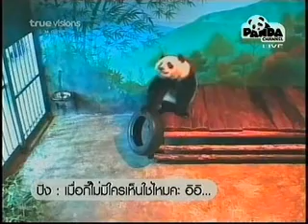Lin Ping Daily Hi-Light 11 May 2011